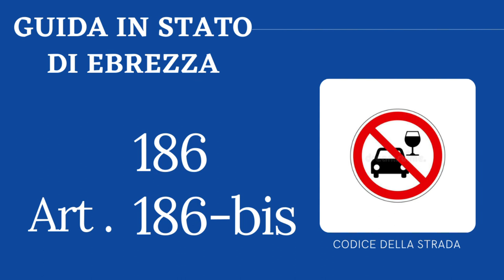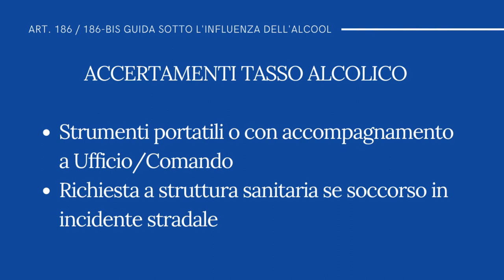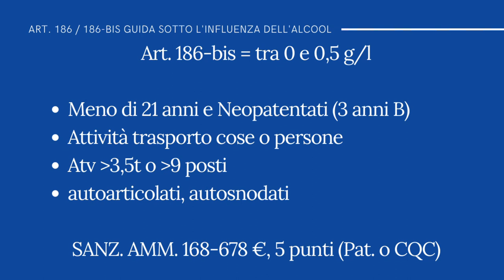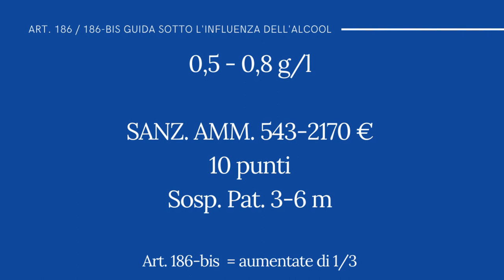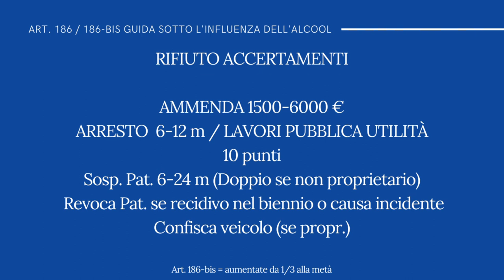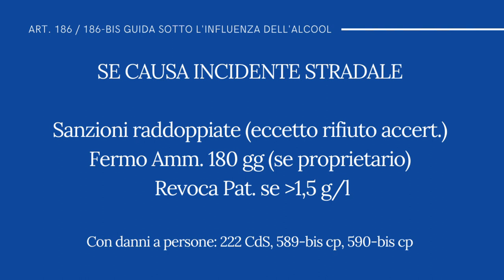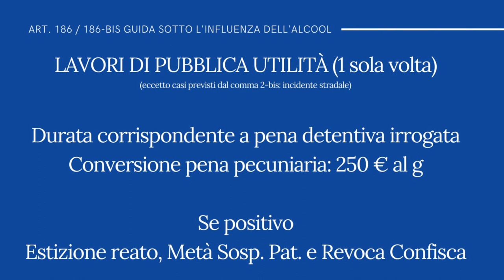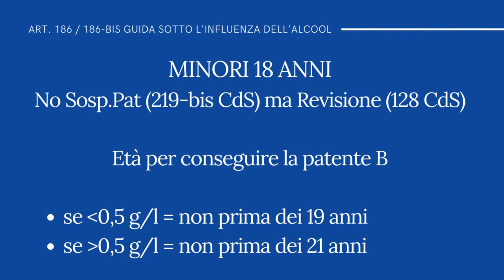Art. 186 ~ Guida in stato di ebrezza ~ CODICE DELLA STRADA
📝 STUDIARE IL CODICE STRADALE 📝
👮 Art.186 e 186-bis Guida in stato di ebrezza 👮

🚔🚨 Segui e attiva le notifiche 🚨🚔

🚧🚦 Se noti degli errori non esitare a farmeli notare! Questo canale è in costruzione e puoi aiutarmi a migliorarlo! 🚧🚦